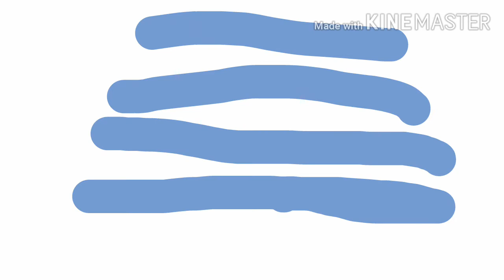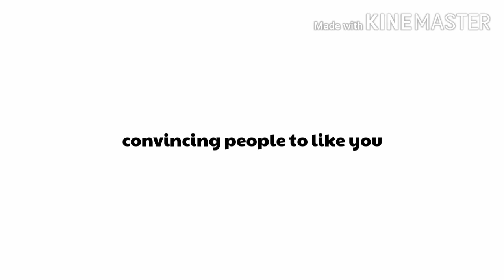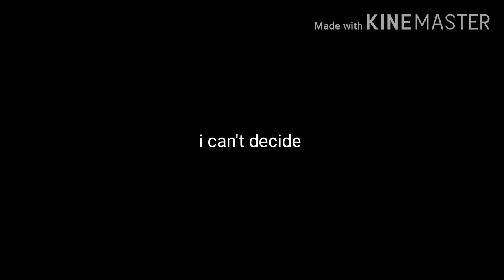I can't decide(music video clean)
This is a song from scissors sisters